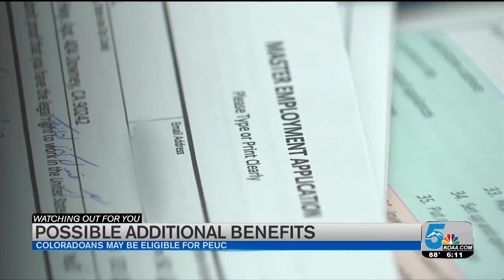Some Coloradans may be eligible for Pandemic Emergency Unemployment Compensation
The Colorado Department of Labor and Employment says some Coloradans may be eligible for the compensation, which extends unemployment benefits for up to 13 weeks.